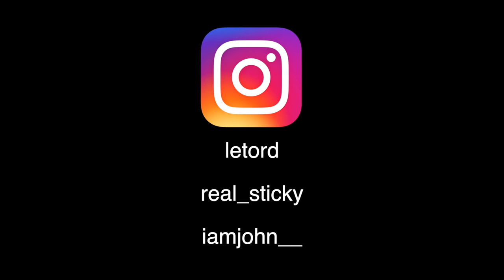Overdose x Tii Stick - V.A.L.M (clip officiel)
JOHN ETIENNE FILMS PRÉSENTE :

Overdose x Tii Stick - V.A.L.M